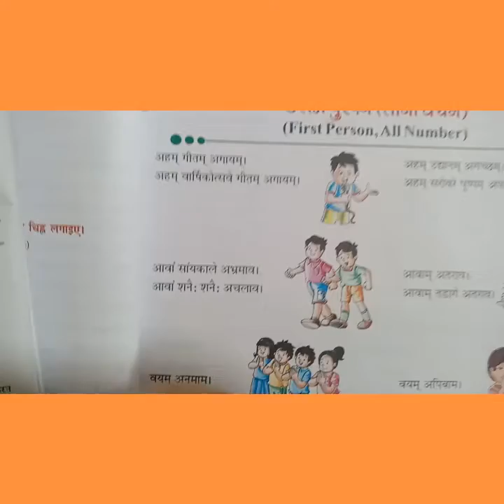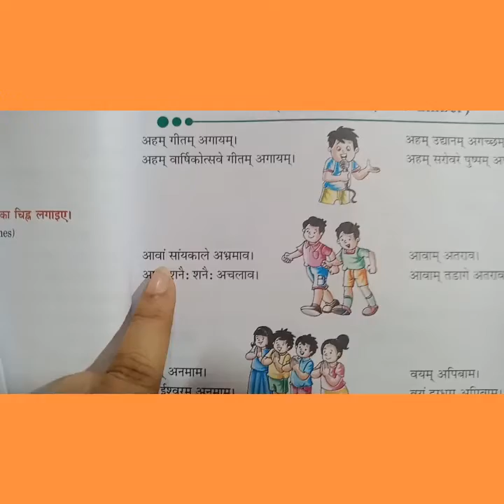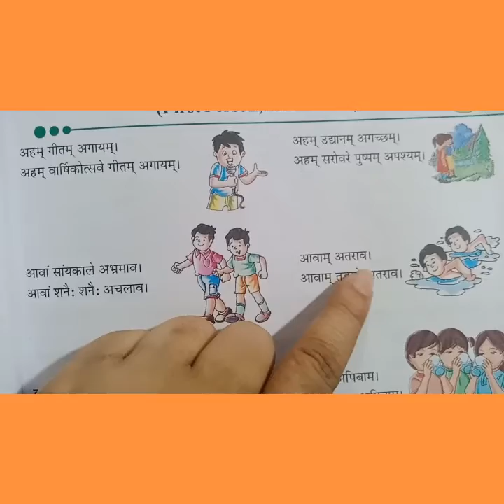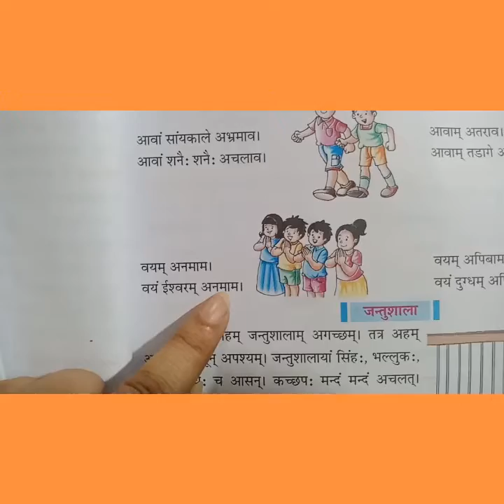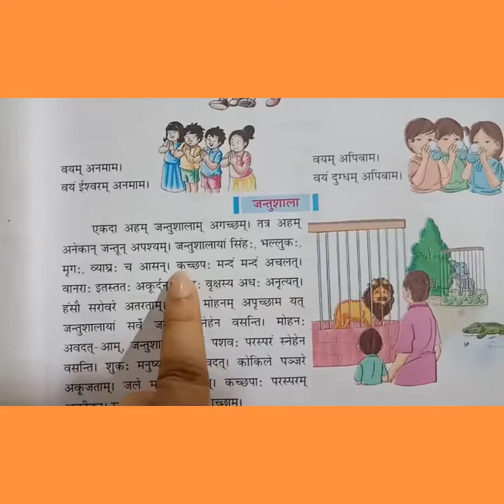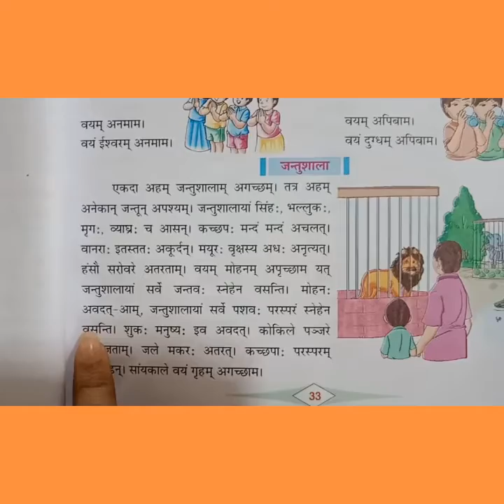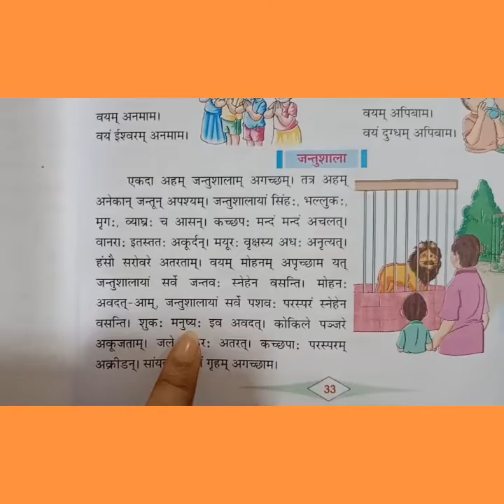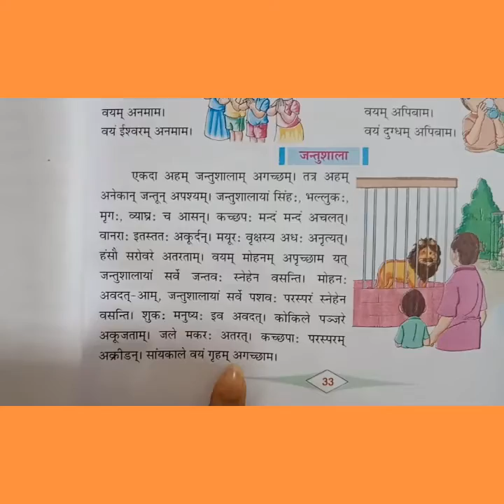class 6 Sanskrit chapter 8 part 13(24)